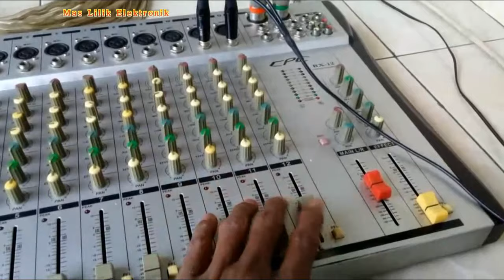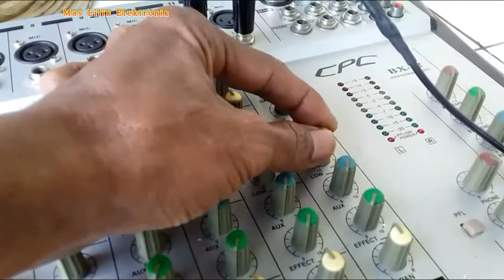Cek Sound Socl 506 4 driver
Cek sound socl 506 menggunakan 4 driver yang sudah dimodifikasi karakter nadanya, High, Mid, Low, dan Sub. Trafo pake 20a 45vac. Transistor final total memakai 14 set sanken untuk 2 pendingin, masing2 7 set.
Speaker 18x2, 15x4, 10x4, dan 2 twiter.

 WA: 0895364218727